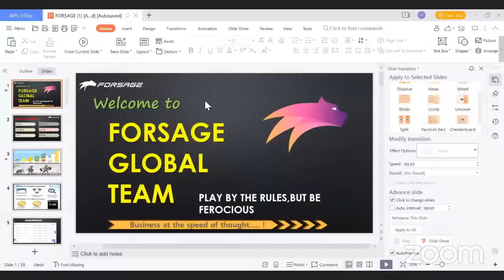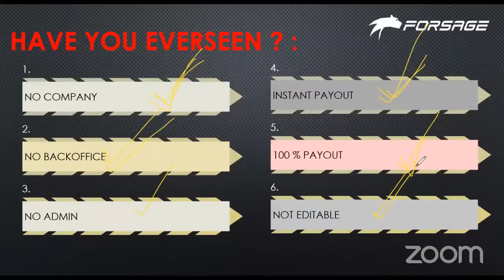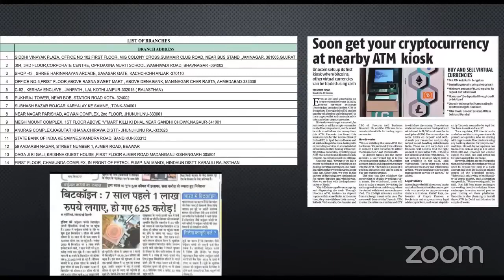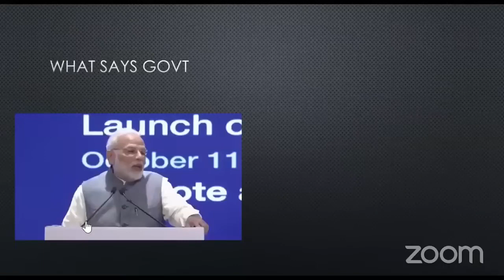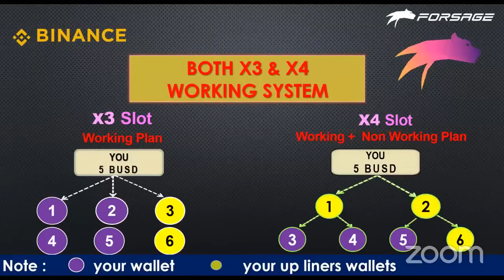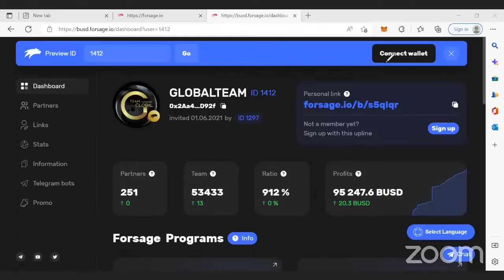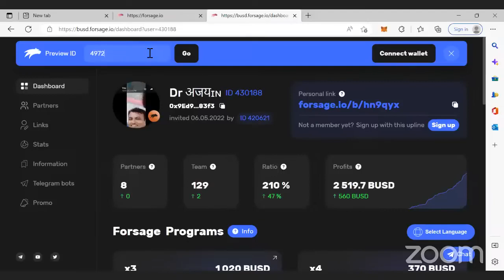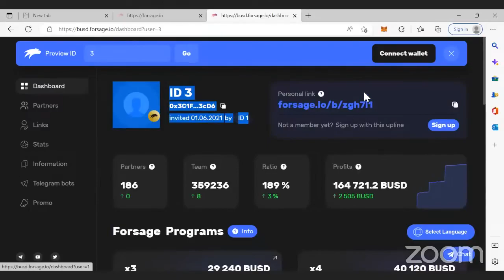FORSAGE BUSD PROJECT FULL PLAN HINDI